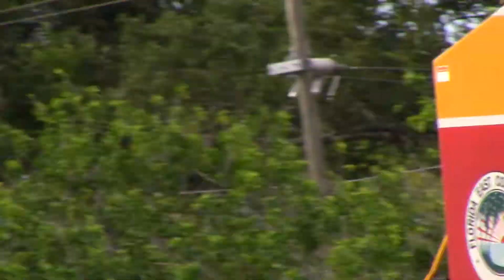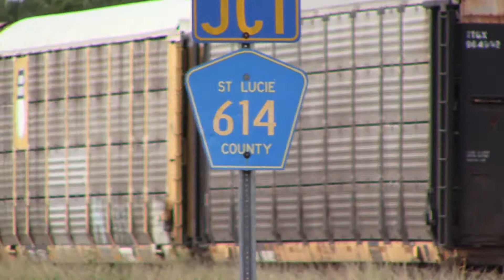FEC202 Aug 25, 2016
806,807 passing the work gang and heading into Bougard for the meet with FEC101.